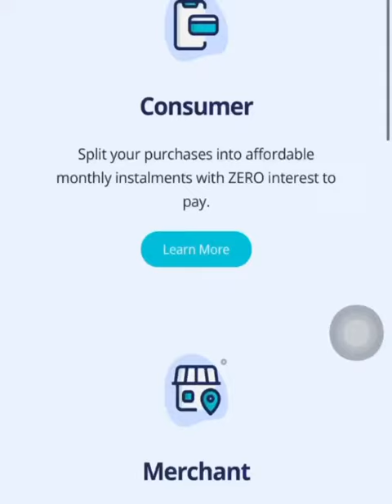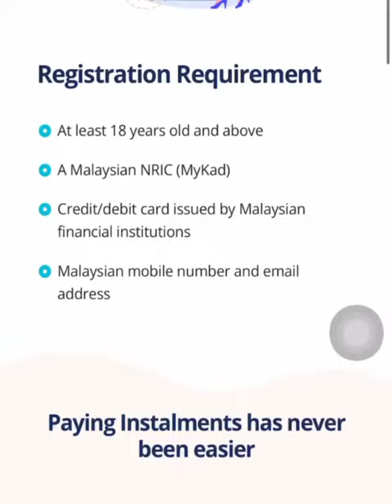How myIOU Can Help Business Owners During MCO ft. Jojo Goh (Actress)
Undeniably COVID19 has impacted most of the businesses including the beloved merchants that Jojo Goh always visit.

Now, myIOU is here to SAVE you!

Hurry up, register as a merchant to enjoy ZERO set up fee and annual maintenance fee BEFORE 31st of August 2021.